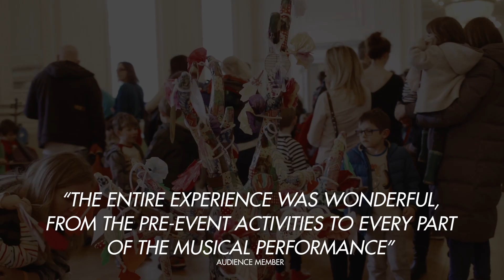Family Concert 2019 | Sir Scallywag and the Golden Underpants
Tickets are now on sale for our Family Concert 2019
Edinburgh - Saturday 9 February 2019, 12.00pm & 2.30pm
Perth - Sunday 10 February 2019, 2.30pm

When King Colin’s golden underpants go missing and the royal bottom is bared, it’s Sir Scallywag to the rescue! Brave and bold, courageous and true, he’s the perfect knight for the job… and what does it matter that he’s only six?!

Alongside other pieces including extracts from Handel’s Music for the Royal Fireworks, Sir Scallywag features lots of audience participation and illustrated projections (including a brief appearance of the King’s bare bottom!). This laugh-out-loud musical adventure is by composer Paul Rissmann, based on the book by Giles Andreae, illustrated by Korky Paul and published by Puffin, Penguin Books Ltd.